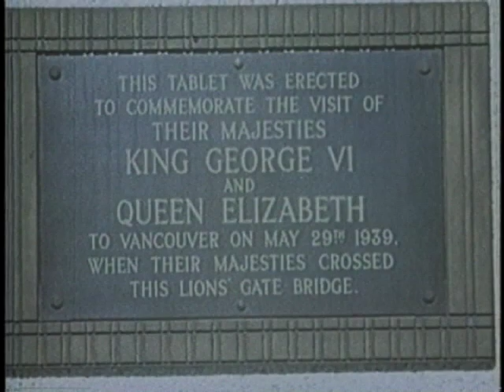Lions Gate Bridge w: Arthur Erickson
Clip from my 1993 documentary 'A City's Bridge', The story of Vancouver's Lions Gate Bridge. Features interview with Canadian Architect Arthur Erickson and archive of the bridge construction in the mid 1930's

The main bridge deck was replaced in 2000. The first time a suspension bridge's deck had been replaced. The old deck sections were lowered to a barge, and the new one raised into place and connected.